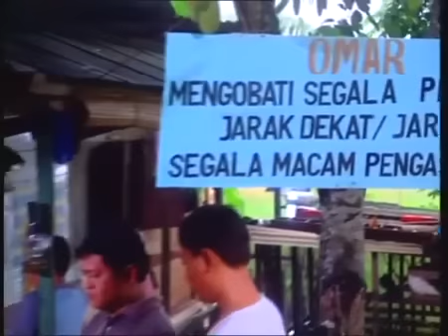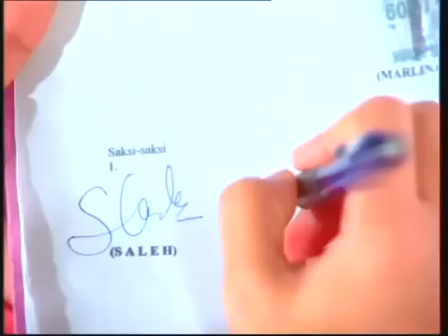Seorang Dukun Matinya Seperti Batu - AZAB